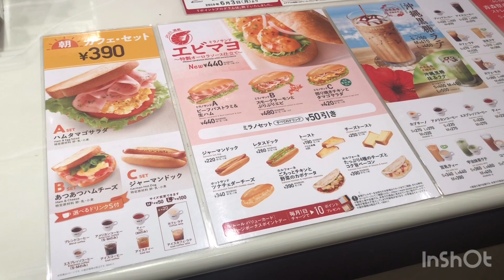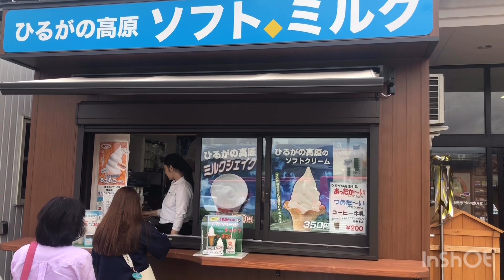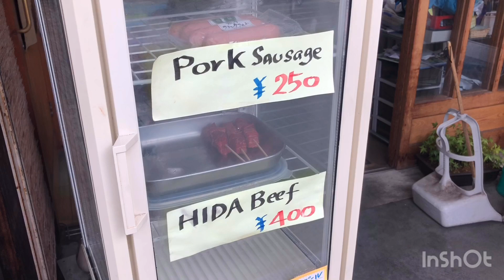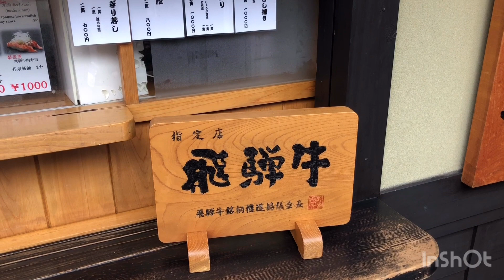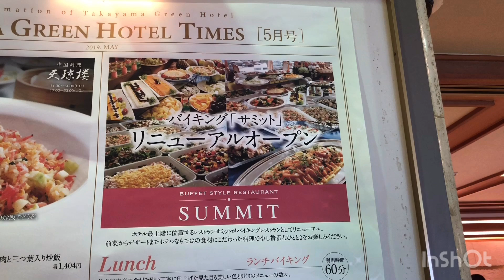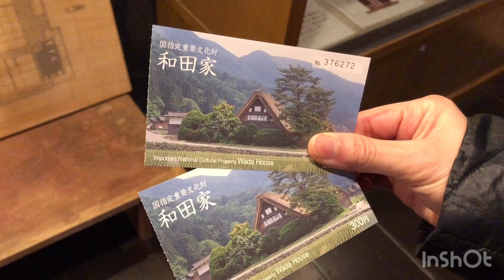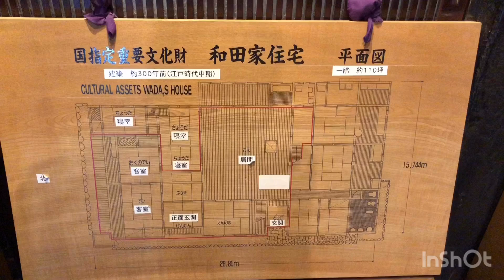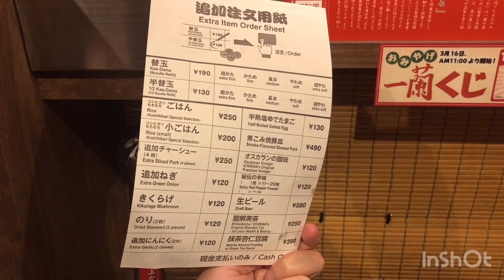[2019日本 名古屋 - Day3] 平靚正懶人方法遊 高山 & 白川鄉合掌村！喪食飛驒牛！清酒麵包！一蘭拉麵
名古屋 - Day3 | 平靚正懶人方法遊 高山 & 白川鄉合掌村！喪食飛驒牛！清酒麵包！一蘭拉麵